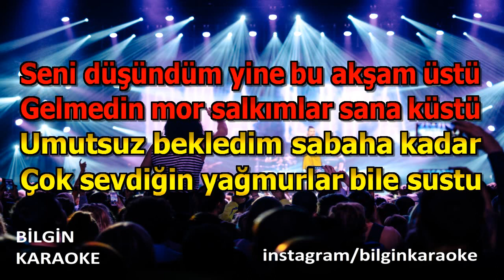Öykü Gürman - Mor Salkımlı Sokak (Karaoke) Türkçe